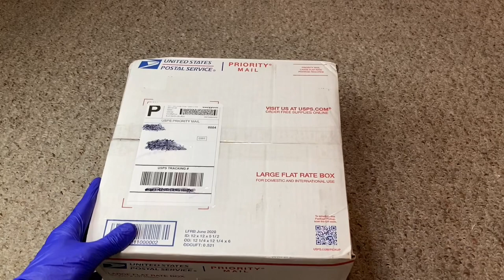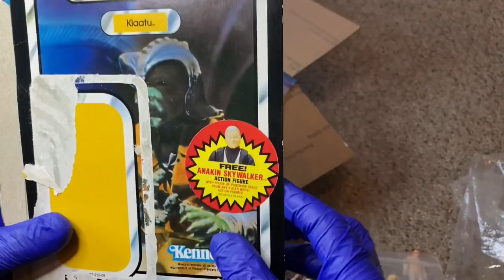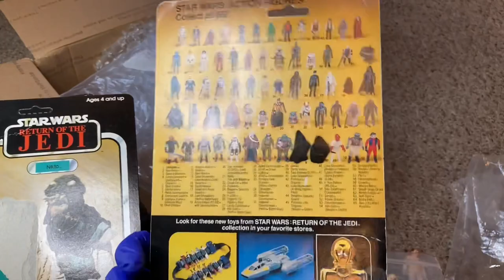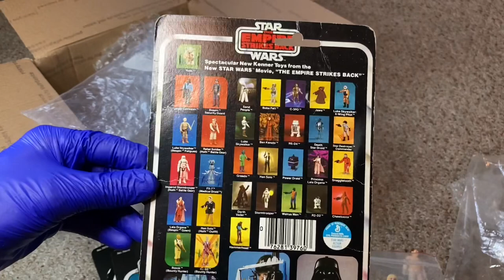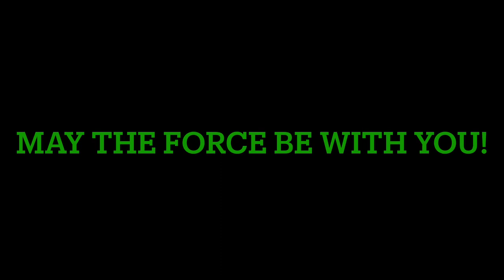Vintage Kenner ‘STAR WARS’ 3 3/4” Action Figure Toy Unboxing Video !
In this video I’m back with another exciting vintage Kenner Star Wars toy unboxing! Today we’ll be opening up a big ol box of Kenner Star Wars 3 3/4” Star Wars action figures, plus a few more awesome vintage Kenner toys and goodies from this epic mail call!

This video unboxing of Kenner Star Wars toys, is sure to entertain you and get all those nostalgic juices flowing again. Action figure favorites like Yoda, Boba Fett, Luke Skywalker and so many more are inside this box! So pour yourself a glass of blue milk and get comfy, because we’re about to dive right into some vintage Kenner Star Wars action figures!!

I appreciate you checking out the channel and I look forward to chatting with you about ‘Star Wars’ in the comments below.

And Remember, "Collect or collect not. There is no try."